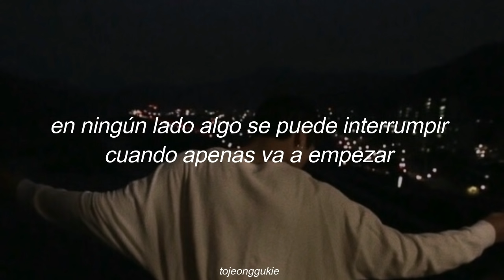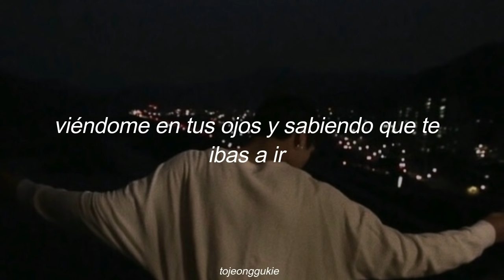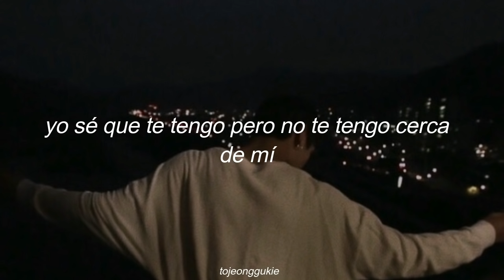Del Río – Ed Maverick // (Letra)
[ del rio ed maverick
del rio ed maverick letra
ed maverick ep ]

Letra:

Dime
¿Por qué te vas?
Y en mi lado algo se puede interrumpir cuando apenas va a empezar
Por esta rola hasta la madre me partí, espero la puedas escuchar
No hay nada que me ponga más feliz que tu boca empezara a hablar
Nadie nos podrá dejar ni a ti, ni a mí
Cuánto tiempo
Soñé a verte cara a cara
Cuánto tiempo tuvimos que ver pasar para que esto al final pasara
Y esa noche, en el techo de esa casa
Tu mano hirviendo bajo las estrellas lo que se nos antojara
Viéndome en tus ojos y sabiendo que te ibas a ir
Nadie nos podrá arruinar ni a ti, ni a mí
Yo sé que te tengo pero no te tengo cerca de mí
Siento que algo falta y eso que me falta eres tú
Daría cualquier cosa por volver a verte sonreír
Pero aquí de frente y verte enfrente con tu cámara azul